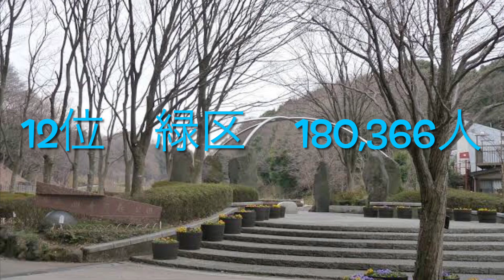【人口】横浜市 区別人口ランキング！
横浜市の区別の人口をランキングしてみました。
2015年国勢調査のデータを使用しております。